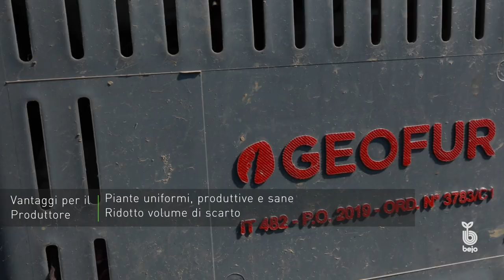Bejo | Leonardo, Radicchio a tipologia "di Chioggia"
𝗟𝗲𝗼𝗻𝗮𝗿𝗱𝗼 è 𝘂𝗻𝗮 𝗱𝗲𝗹𝗹𝗲 𝗻𝗼𝘀𝘁𝗿𝗲 𝘃𝗮𝗿𝗶𝗲𝘁𝗮̀ 𝘀𝘁𝗼𝗿𝗶𝗰𝗵𝗲. Un radicchio a tipologia "di Chioggia" molto flessibile, 𝗮𝗱𝗮𝘁𝘁𝗼 𝗮𝗹 𝗠𝗲𝗿𝗰𝗮𝘁𝗼 𝗙𝗿𝗲𝘀𝗰𝗼, 𝗮𝗹𝗹𝗮 𝗜𝗩 𝗚𝗮𝗺𝗺𝗮 𝗲 𝗮𝗹𝗹'𝗜𝗻𝗱𝘂𝘀𝘁𝗿𝗶𝗮.

Un prodotto dai 𝗰𝗲𝘀𝗽𝗶 𝗯𝗲𝗻 𝘀𝗲𝗿𝗿𝗮𝘁𝗶 𝗲𝗱 𝘂𝗻𝗶𝗳𝗼𝗿𝗺𝗶, dal colore 𝗿𝗼𝘀𝘀𝗼 𝗯𝗿𝗶𝗹𝗹𝗮𝗻𝘁𝗲 e capace di offrire 𝗼𝘁𝘁𝗶𝗺𝗶 𝗿𝗶𝘀𝘂𝗹𝘁𝗮𝘁𝗶 𝗶𝗻 𝗰𝗮𝗺𝗽𝗼 𝗲 𝗶𝗻 𝗳𝗮𝘀𝗲 𝗱𝗶 𝗹𝗮𝘃𝗼𝗿𝗮𝘇𝗶𝗼𝗻𝗲.

Leonardo - e il nostro radicchio in generale - è però molto di più: 𝗿𝗮𝗽𝗽𝗿𝗲𝘀𝗲𝗻𝘁𝗮 𝗹'𝗶𝗺𝗽𝗲𝗴𝗻𝗼 𝗰𝗼𝗻𝗱𝗶𝘃𝗶𝘀𝗼 𝗱𝗮 𝗻𝗼𝗶, 𝗶 𝗻𝗼𝘀𝘁𝗿𝗶 𝗽𝗮𝗿𝘁𝗻𝗲𝗿 𝗲 𝗶 𝗻𝗼𝘀𝘁𝗿𝗶 𝗰𝗹𝗶𝗲𝗻𝘁𝗶. E oggi, abbiamo deciso di 𝗿𝗮𝗰𝗰𝗼𝗻𝘁𝗮𝗿𝘃𝗲𝗹𝗼 𝗽𝗿𝗼𝗽𝗿𝗶𝗼 𝘁𝗿𝗮𝗺𝗶𝘁𝗲 𝗹𝗮 𝗹𝗼𝗿𝗼 𝘃𝗼𝗰𝗲, accompagnati dal nostro 𝗦𝗮𝗹𝗲𝘀 𝗥𝗲𝗽𝗿𝗲𝘀𝗲𝗻𝘁𝗮𝘁𝗶𝘃𝗲 𝗘𝗺𝗮𝗻𝘂𝗲𝗹𝗲 𝗗𝗼𝗿𝗶𝗮.

Un 𝗿𝗶𝗻𝗴𝗿𝗮𝘇𝗶𝗮𝗺𝗲𝗻𝘁𝗼 𝘀𝗽𝗲𝗰𝗶𝗮𝗹𝗲 va a 𝗙𝗮𝗯𝗶𝗼 𝗙𝗿𝗲𝗴𝗻𝗮𝗻 (Responsabile Elaborazioni e Ordini di Vivai Bacchetto), 𝗧𝗲𝗿𝗿𝗶 𝗕𝗲𝗿𝘁𝗮𝗴𝗴𝗶𝗮 (Titolare dell'Azienda Agricola Bertaggia) e 𝗙𝗮𝗯𝗿𝗶𝘇𝗶𝗼 𝗧𝗶𝗼𝘇𝘇𝗼 (Responsabile tecnico agronomico).